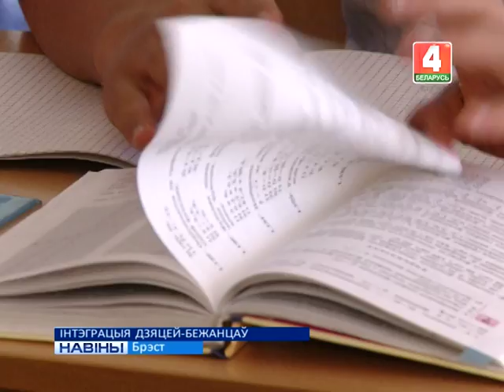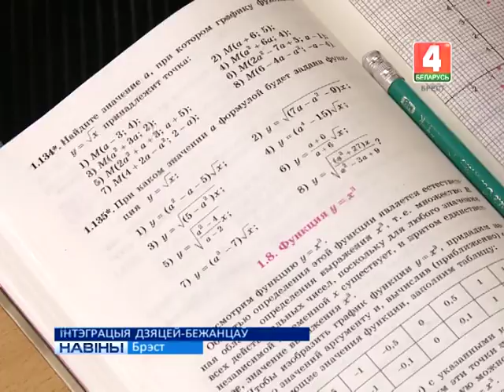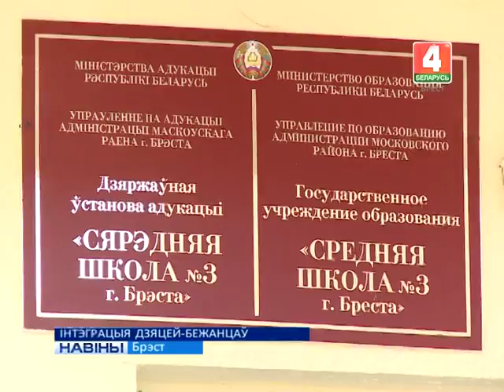ІНТЭГРАЦЫЯ ДЗЯЦЕЙ-БЕЖАНЦАЎ (Відэа)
У сярэдняй школе №3 Брэста ўдзельнікі адукацыйнага працэсу вобласці сабраліся на семінар “Рэгіянальная мадэль інтэграцыі дзяцей-бежанцаў і іх сем’яў у новае сацыякультурнае асяроддзе”.